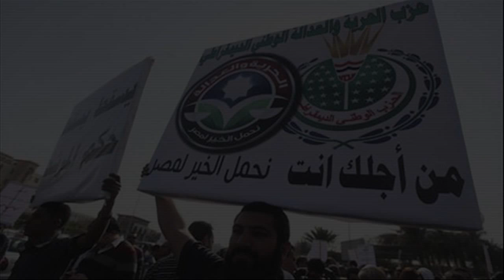Fred Grandy: Egyptian Muslim Brotherhood exempted from U.S. customs scrutiny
Center Vice President Fred Grandy joined Jeff Katz on Talk 1200 Boston to discuss the disturbing details of the recent Egyptian Muslim Brotherhood visit to Washington, and the creeping-shariah threat from the American Muslim Jurists Association (AMJA).